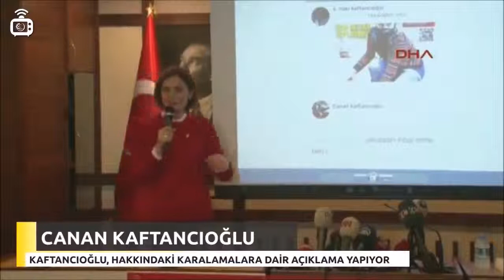Canan Kaftancioglu Erdoganin Yalanlarini desifre ediyor